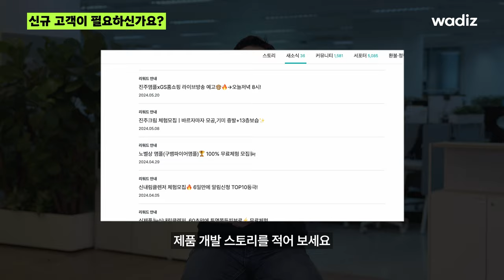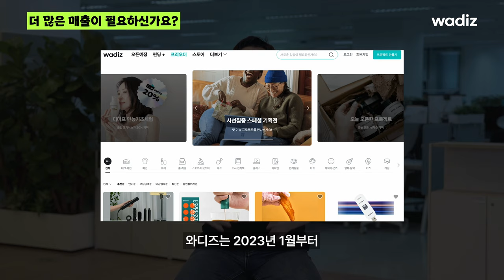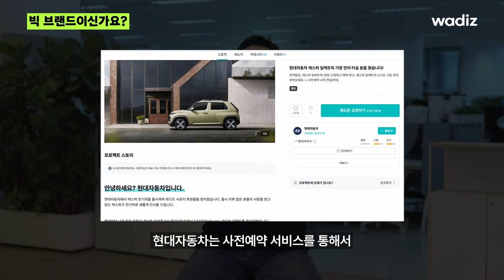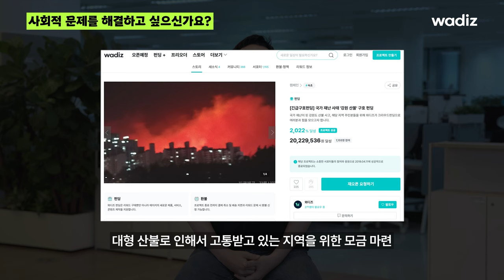펀딩 실무자가 알려주는 비즈니스 고민별 와디즈 활용법 | 브랜드 론칭, 신규 고객 모집 꿀팁 전수!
'비즈니스 고민별 와디즈 활용법’을 와디즈 메이커 경험팀 송형탁 PM이 직접 알려드립니다.

와디즈를 다양한 형태로 활용하는 메이커님들이 계신데요. 실제로 와디즈를 활용하여 브랜드와 제품 선호도를 파악하고, 신규 고객을 확보하며, 사회적 문제를 해결하기도 합니다. 브랜드 론칭의 가장 첫 단계로 고려하기도 하죠. 짧은 영상으로 타겟별 그리고 니즈별로 와디즈를 어떻게 활용하면 좋을지 쉽게 이해하실 수 있을 거예요.

비즈니스의 시작을 꿈꾸고 있나요? 또는 사회 문제를 해결하기 위해 자금이 필요한가요? 그렇다면 와디즈에서 그 시작을 함께해 보세요. 와디즈는 도전하는 사람들을 돕고 있습니다 🙌

[바쁜 메이커님을 위한 타임코드]
00:00 🎤 와디즈 메이커 PM 송형탁 프로 소개
00:14 📈 신생 브랜드거나 신제품을 론칭하나요? 펀딩을 통한 제품 선호도 파악
01:20 📜 신규 고객을 확보하고 싶은 브랜드인가요? 스토리 작성의 중요성
02:05 🌍 신제품이 있어야 입점 가능한가요? 프리오더 서비스 소개
02:49 📅 많은 사람을 모으는데 목적이 있는 브랜드인가요? 사전예약 서비스 소개
03:44 🤝 사회 문제를 해결하고 싶으신가요? 지지서명 소개
04:20 🤗 누구나 도전할 수 있는 와디즈!

[바쁜 메이커님을 위한 요약]
🎯 펀딩 활용의 중요성: 새로운 제품 런칭 시 펀딩을 통해 고객의 반응을 미리 확인하고 방향성을 정립할 수 있습니다.
✍️ 새소식 작성의 힘: 제품과 브랜드의 이야기를 매력적으로 작성함으로써 고객의 관심과 신뢰를 얻는 것이 중요합니다.
💡 재고 및 자금 관리: 펀딩을 통해 고객의 수요를 미리 파악하고 자금을 확보함으로써 재고 부담을 줄일 수 있습니다.
🚀 프리오더의 장점: 신제품이 아닐지라도 프리오더 서비스를 통해 추가 매출을 창출하고 브랜드를 리브랜딩할 수 있습니다.
📣 사전 예약 서비스: 관심을 끌기 어려운 경우 사전 예약 서비스를 통해 고객의 니즈를 파악하고 홍보 효과를 극대화할 수 있습니다.
🌱 사회적 문제 해결: 지지서명 기능을 활용하여 사회적 이슈에 대한 공감을 얻고, 프로젝트의 인지도를 높일 수 있습니다.
🤗 커뮤니티의 힘: 와디즈의 커뮤니티 기능을 통해 기존 고객과 신규 고객을 연결하고 진정성 있는 소통을 통해 브랜드 팬을 만들어갈 수 있습니다.